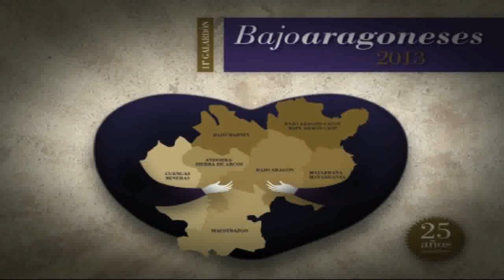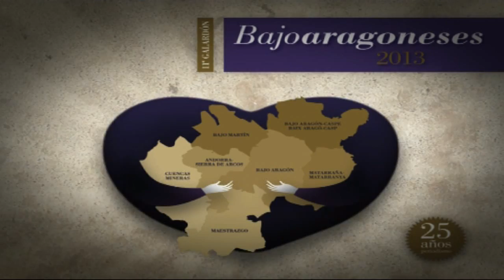La Comarca.tv - El Galeró de arens de Llledó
Vídeo ofrecido en la Gala Bajoaragoneses 2013 que celebró el grupo La COMARCA en Motorland Aragón el viernes 31 de mayo.